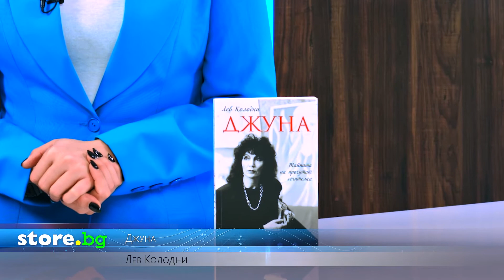Джуна - Лев Колодни - store.bg